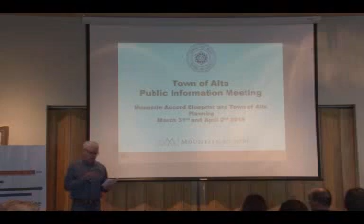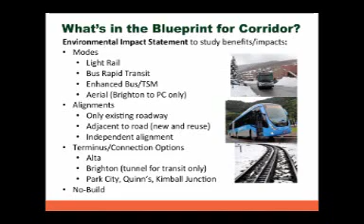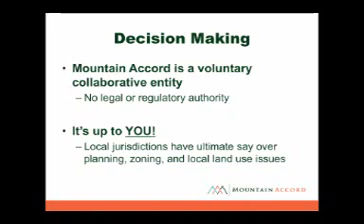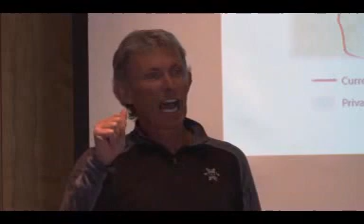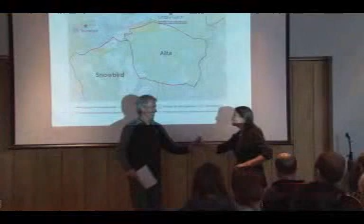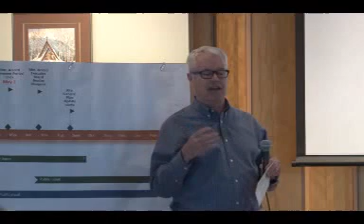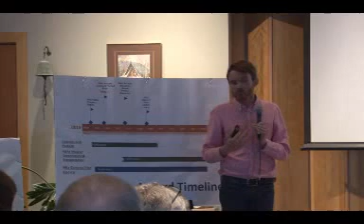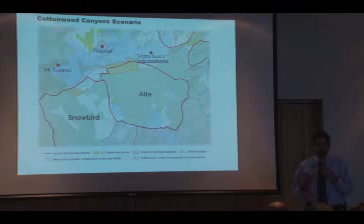Mountain Accord Informational Meeting at ALTA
The Town of Alta hosts an information meeting to learn about the Mountain Accord.